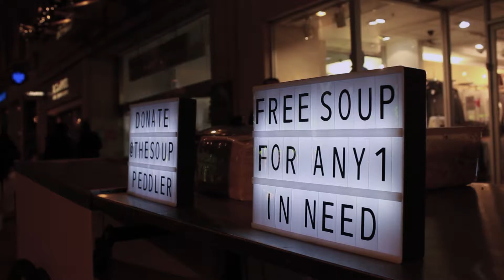Oxford Free Soup van